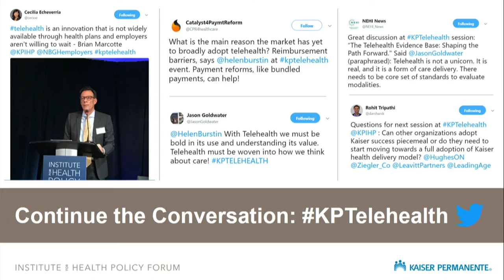Closing Remarks (Leveraging Telehealth to Expand Access to High-Quality Care) | Kaiser Permanente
Kaiser Permanente Institute for Health Policy: Leveraging Telehealth to Expand Access to High-Quality Care